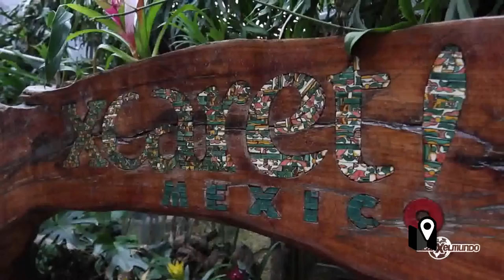Así es un EcoParque como el que habrá en lugar del Zoo de Buenos Aires